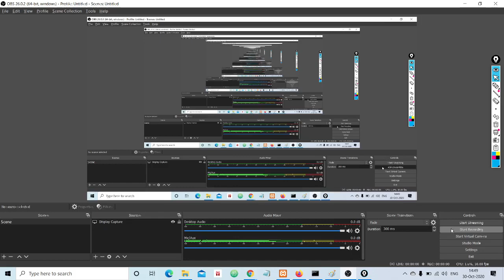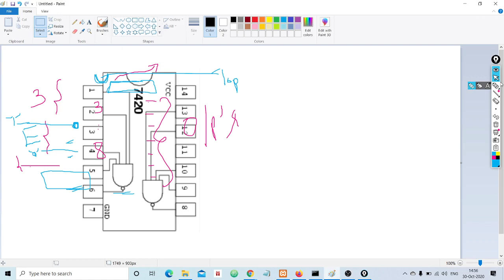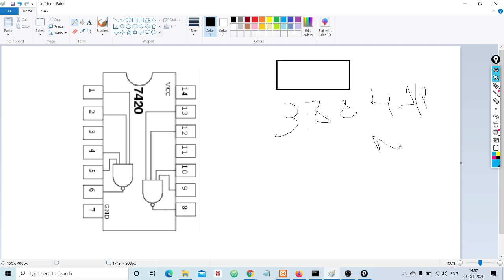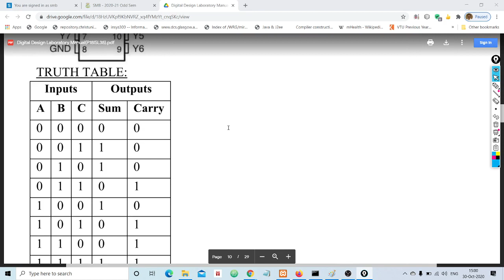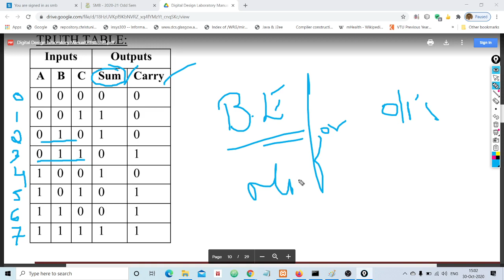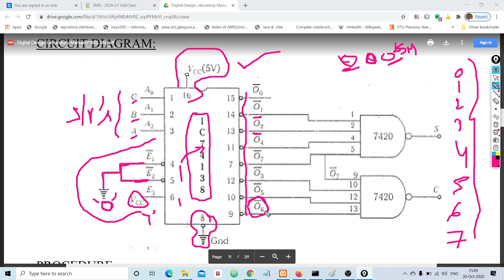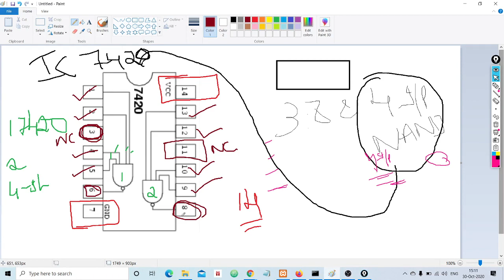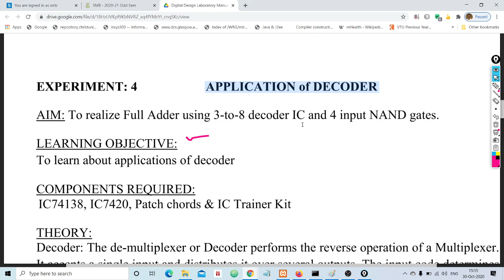Application Of Decoder Design